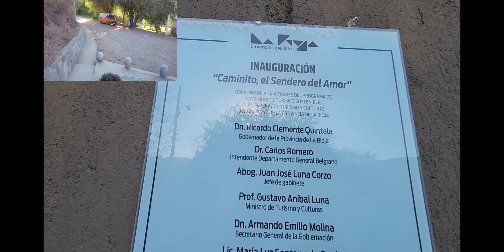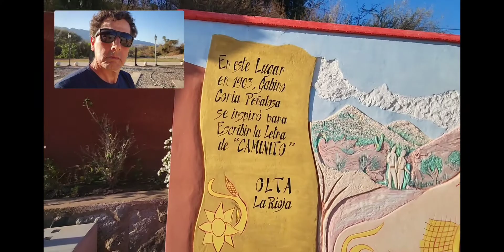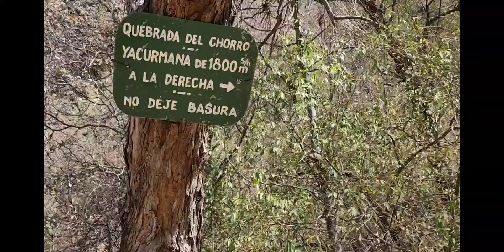😱 no hay agua? Quebrada del viento, Dique Olta.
Recorro Olta, Caminito, el cerro la cruz, el muro del dique, el caminito, Quebrada del viento , el chorro, sendero , condor, etc..